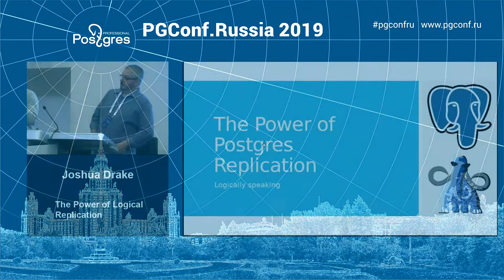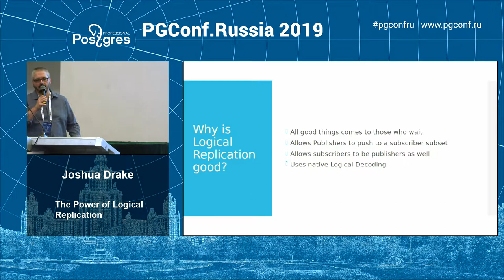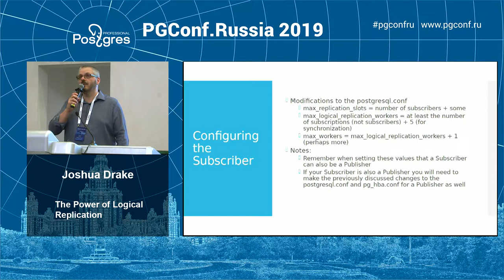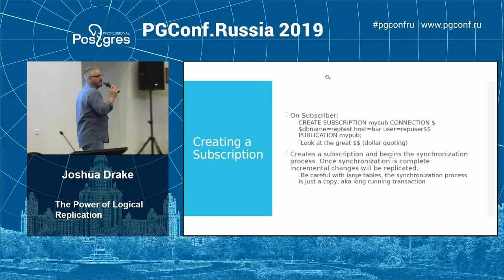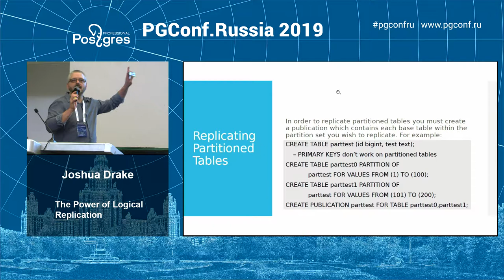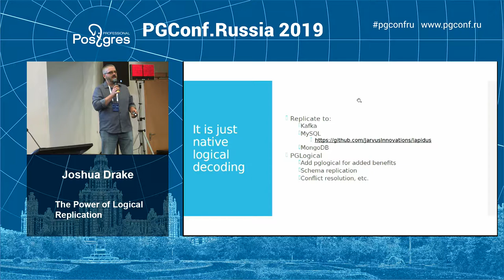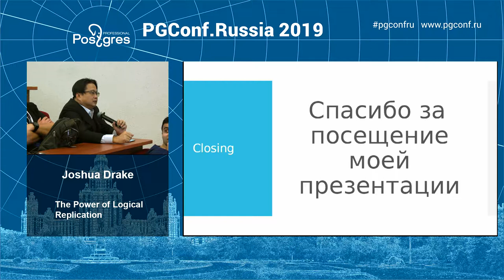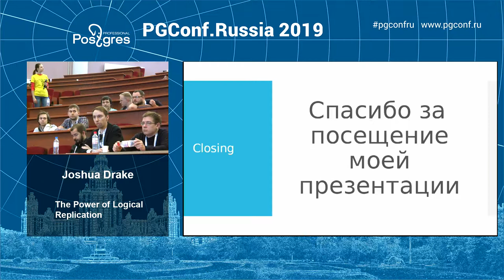PGConfRu2019 Joshua Drake - «The Power of Logical Replication»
Joshua D. Drake is a PostgreSQL Consultant and has been consulting on PostgreSQL since Postgres95. He is the founder and lead consultant of Command Prompt, Inc., the oldest of the Postgres companies. Throughout his PostgreSQL career he has performed a variety of functions within the community including releasing an O'Reilly book on PostgreSQL, being part of the sysadmins and advocacy teams. He is a former Director for SPI (the non-profit for PostgreSQL.org), a Founder of United States PostgreSQL, Co-Chair for PostgresConf and President of the International Consultants Committee for the Chinese Postgres Promotion Union.

One of the most soft after features of Postgres v10 is logical replication. In this presentation we will cover what Logical Replication is, how it compares to Binary (Streaming Replication), how Logical Replication works, configuring Logical Replication, Logical Replication limitations, gotchas, security and management. We will also discuss potential deployed architectures with Logical and Binary Replication and some neat features of the underlying technology.

At the end of this presentation an attendee with a reasonable understanding of how to manage Postgres will be able to configure Logical replication for use.